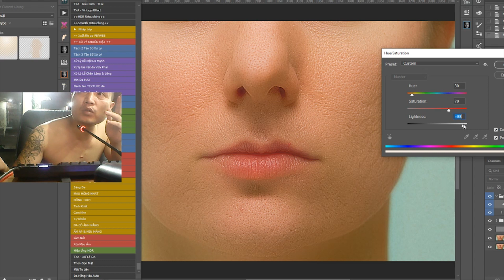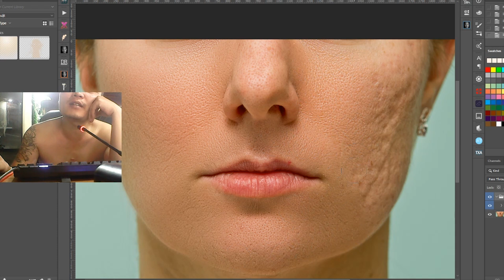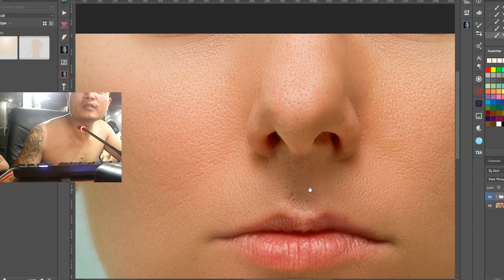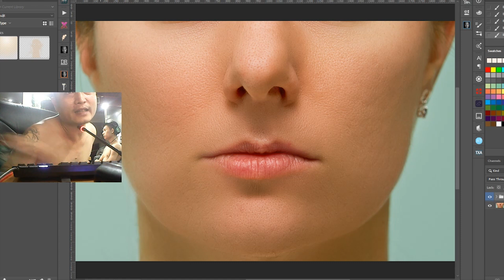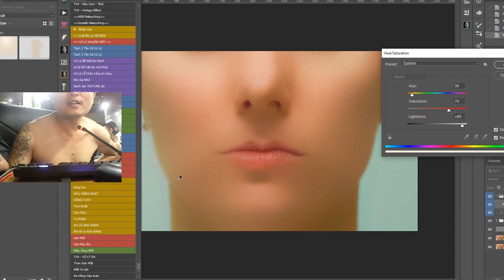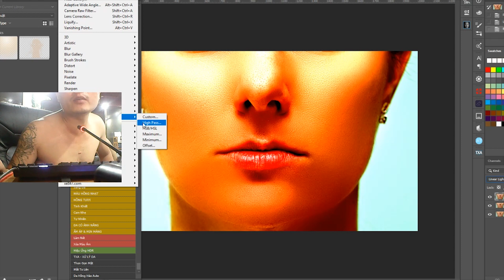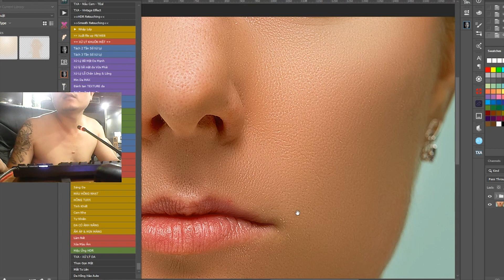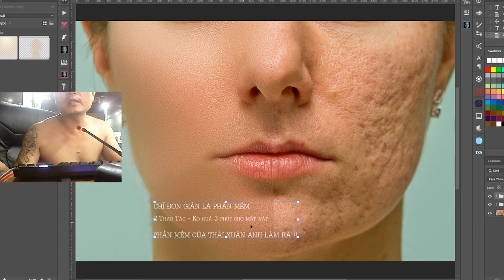BEST RETOUCH SKIN ACTION | ĐƯỢC TẠO RA BỞI THÁI XUÂN ANH 100%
Ủng hộ kênh để mình có động lực chia sẻ các hướng dẫn và ứng dụng nhé cả nhà !

Thái Bảo Studio - Thành Phố Vinh
+ Đào tạo chụp ảnh & photoshop chuyên nghiệp toàn quốc
+ Bán tư liệu nhiếp ảnh ( preset. action, plugin photoshop ) Picture style máy ảnh ...
+ Hướng dẫn & chia sẻ kỹ năng chụp ảnh, hướng dẫn photoshop